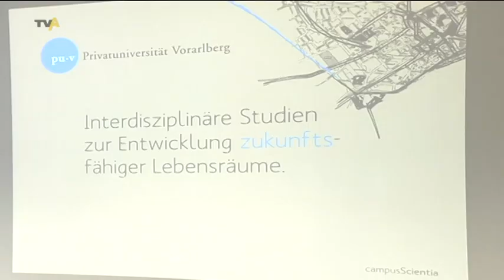Zukunftsfähige Lebensräume gestalten Neue Privatuniversität Vorarlberg stellt Studienkonzept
Wenn es nach den Initiatoren geht, dann wird die Privatuniversität Vorarlberg in nicht allzu ferner Zukunft in einer Reihe mit Harvard, Yale oder Oxford genannt werden. Doch noch existiert die Privatuni in Lochau vor allem auf dem Papier. Es handelt sich um ein ehrgeiziges Projekt der Universalis Projektentwicklungs- und Errichtungsgesellschaft. Zum Wintersemester 2013/2014 soll der Betrieb aufgenommen werden - falls der Österreichische Akkreditierungsrat der Gründung im kommenden Frühjahr zustimmt. Dafür hat die Gesellschaft eine detaillierte Planung für Lehre, Forschung und Organisation zusammengestellt. Und die wurde heute der Öffentlichkeit vorgestellt.